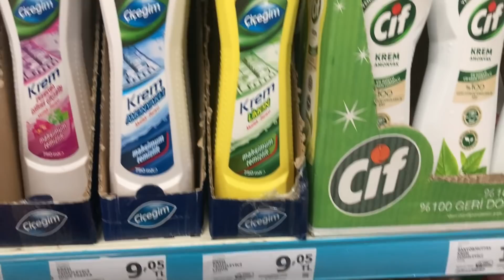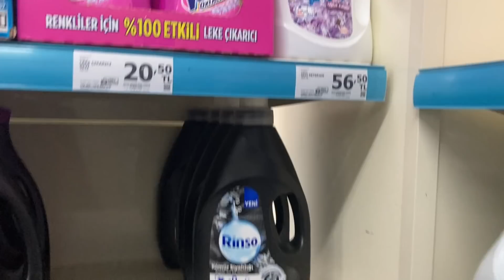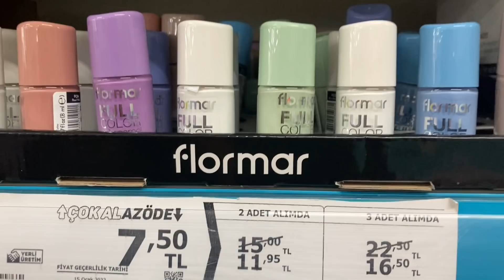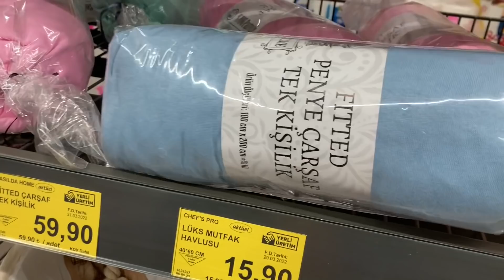BİM A101 AKTÜEL ÜRÜNLER ALIŞVERİŞ/KAPIŞ KAPIŞ GİTTİ HEMEN BİTTİ ŞOK’E OLDUM 😳